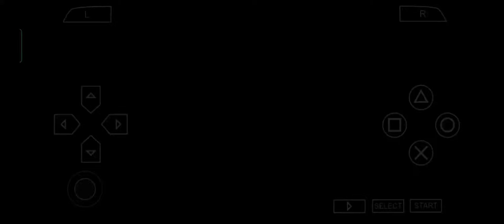【 Gran Turismo PSP 】 2 Laps of Audi TT Coupe 1.8T quattro Battle in Opera Paris